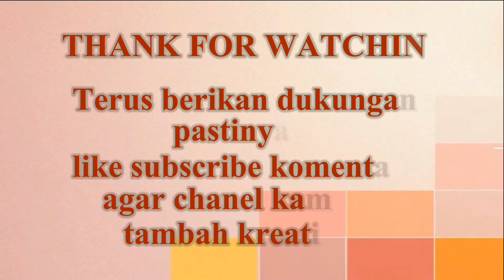Yosika bersama reog margo jati jolo sutro ponorogo,gak nyangka bisa kayak gini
dalam rangka peresmian tugu PERSAUDARAAN SETIA HATI TUNAS MUDA WINGONGO MADIUN